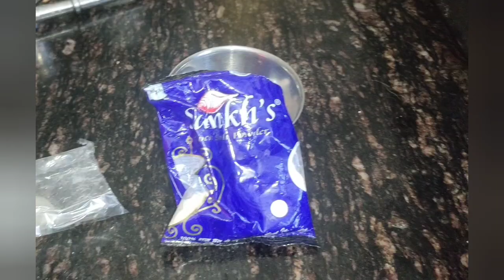आलू के सफेद चिप्स कैसे बनाएं/5 मिनट में आलू के क्रिस्पी चिप्स/potato chips recipe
इस वीडियो में मैंने सही तरीके से आल चिप्स बनाने का तरीका बताया है जैसे मम्मी  दादी या नानी बनती है मैंने वो सारे टिप्स शेयर किये है जिस से पहली बार में आप पर्फेक्ट चिप्स घर पर बना सकते है वो भी बहुत आसान तरीके से

homemade potato chips
आलू चिप्स
 आलू चिप्स बनाने के तरीके
 potato chips recipe in hindi
 potato wafers, potato chips
 instant potato chips
how to make potato chips indian style
 आलू चिप्स कैसे बनाएं
 आलू चिप्स कसे बनवायचे
आलू चिप्स कैसे बनाते है
 Easy Aloo Chips Recipe
 साल भर चलने वाले आलू के चिप्स कैसे बनाते है
 instant potato chips recipe
potato chips recipe by kanchan tewari
 perfect aloo chips
 potato fryums recipe
aloo recipe, potato recipe
lays chips
frym